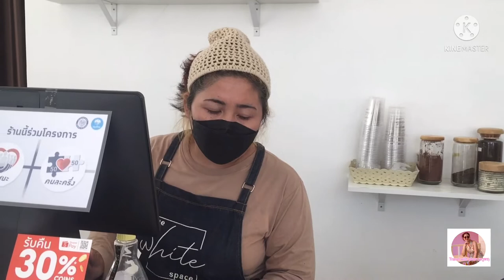The white space คาเฟ่ สไตล์เกาหลี ถ่ายรูปสวย วิวดี อสการอร่อย